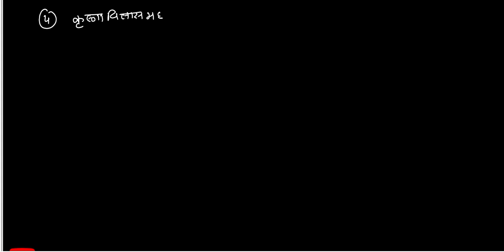राजस्थान के महल और हवेलियां | Palaces and Havelis of Rajasthan